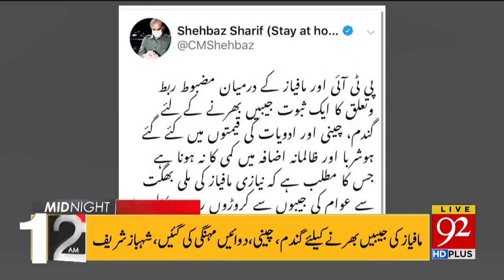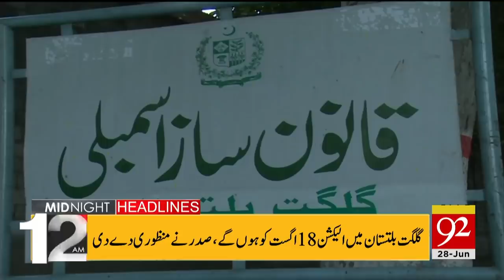News Headlines | 12:00 AM | 28 June 2020 | 92NewsHD